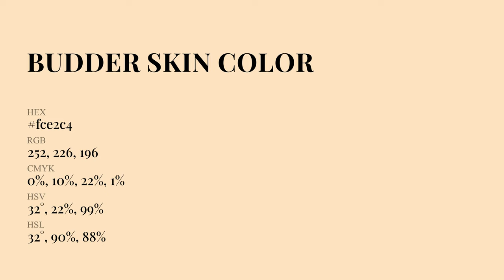Budder Skin color fce2c4 hex Cool Yellow color fce2c4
What color is Budder Skin ? fce2c4 hex, Cool Yellow color fce2c4

Hex fce2c4 Color Code is also known as Budder Skin color

Hex fce2c4 Color code in RGB color code model is created after adding 98.82% red color, 88.63% green color and 76.86% blue color.
Hex fce2c4 Color code in CMYK color (process color) code model is generated after subtraction of 0% cyan, 1% magenta, 22% yellow, 01% black.